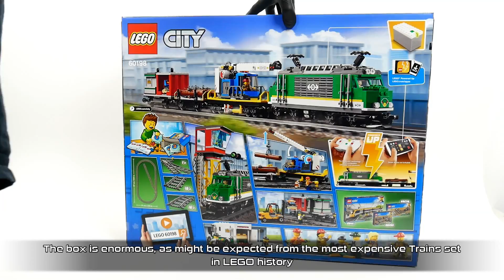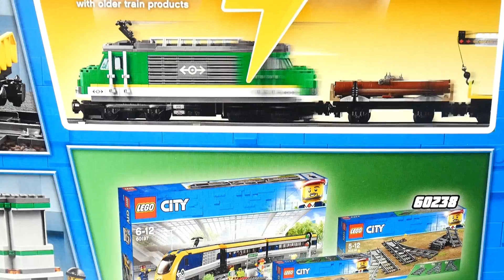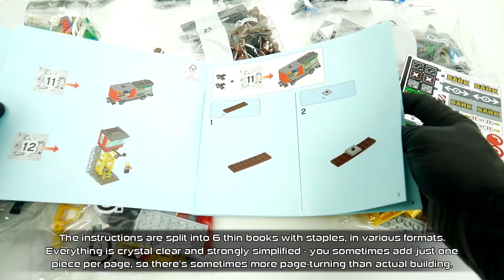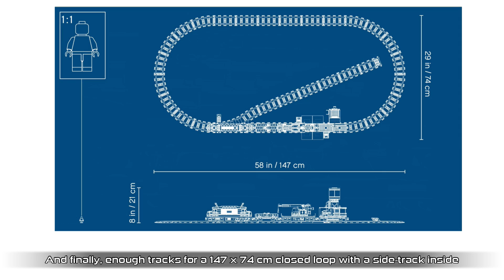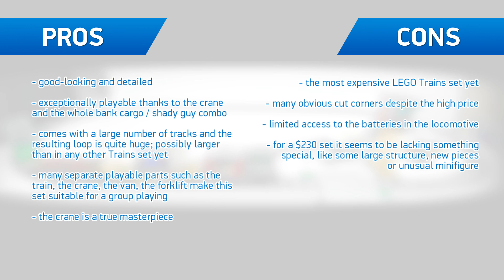LEGO 60198: Cargo Train: In-depth Review & Speed Build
Chapters for your convenience:
0:00 - START
00:40 - BOX AND UNBOXING
02:35 - SPEED BUILD
06:46 - FUNCTIONS
08:54 - IMPRESSIONS
19:55 - FINAL NOTE

'LEGO 60198: Cargo Train' Unboxing, Speed Build & In-depth Review by Sariel's Bricks & Pets

Review, unboxing and speed build of the LEGO LEGO 60198: Cargo Train set | Released: 2018. Pieces: 1226. Building time: 2h. Price:  £179.99 / $229.99 / 189.99€